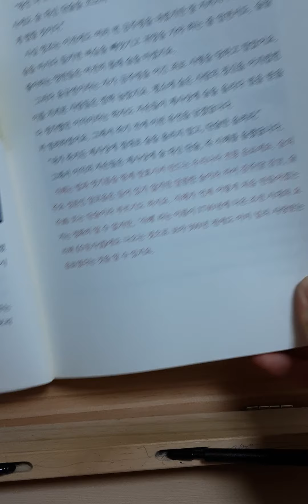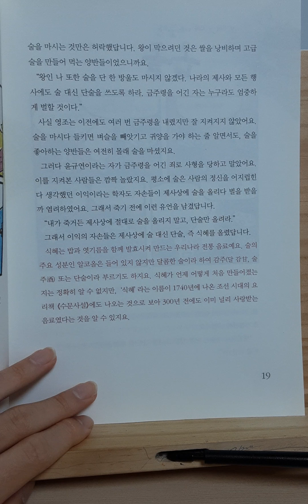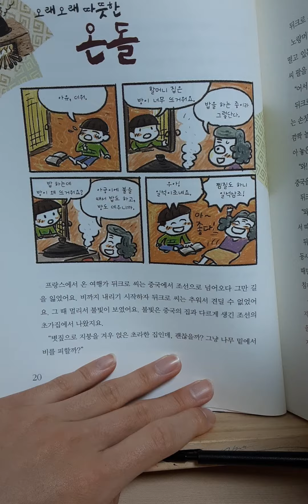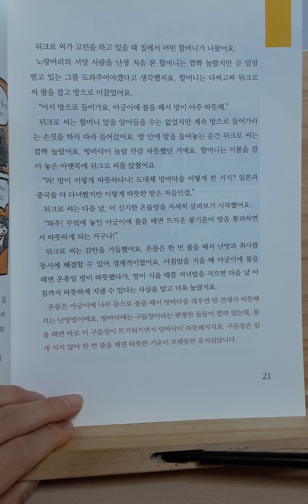우리나라 풍족 식혜, 온돌